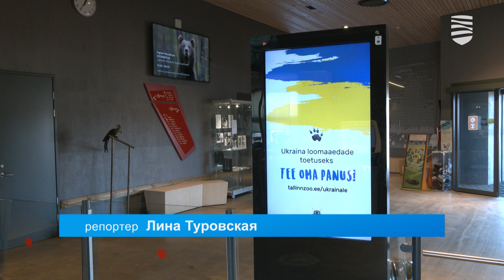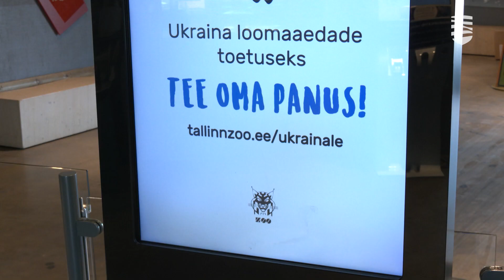Продолжается сбор пожертвований для зоопарков Украины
Таллиннский зоопарк, как и многие зоопарки мира собирает пожертвования для зоопарков Украины, пострадавших от войны. Подробности — в видеосюжете «Новостей Таллинна».